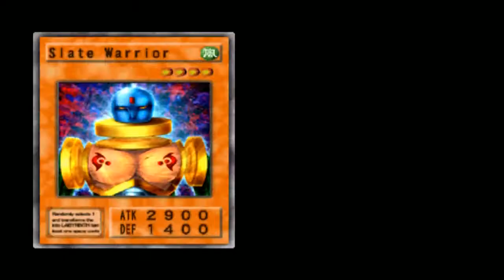Yugioh The Duelists of the Roses - Walkthrough Part 17, Shadi | Español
Un let's play Walkthrough de The Duelists of the Roses en directo.